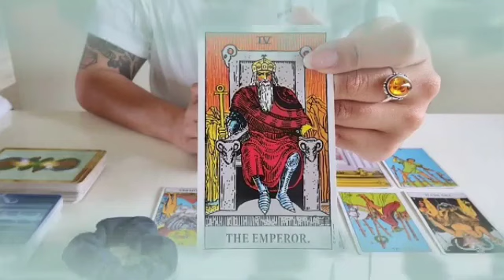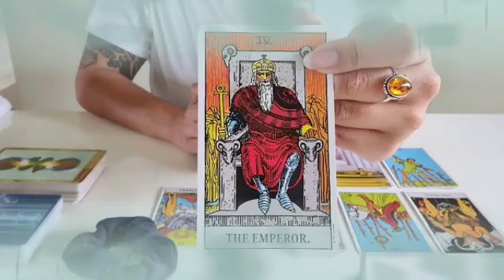برج الثور لنصف الأول شهر تشرين الثاني 2024 💥فرحه كبيرة تدق بابك😍تحقيق أمنيتك غالية🤲دخولك قفص زوجية👰